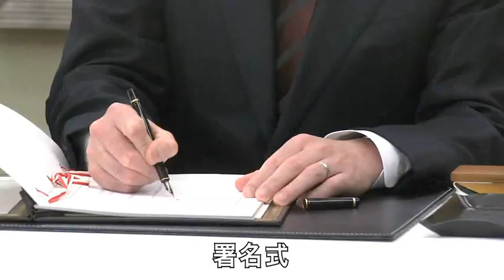APEC首脳会議等（日韓首脳会談・署名式）-平成22年11月14日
平成２２年１１月１４日、菅総理は横浜市内で李明博韓国大統領と日韓首脳会談を行った後、日韓図書協定の署名式に立ち会いました。